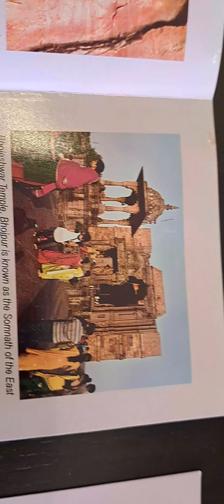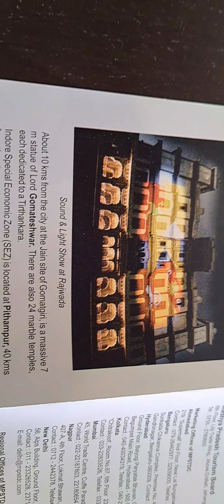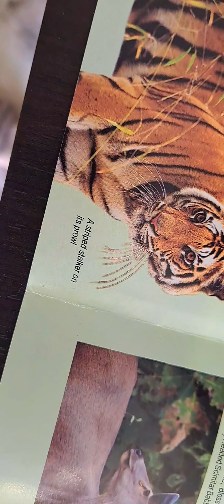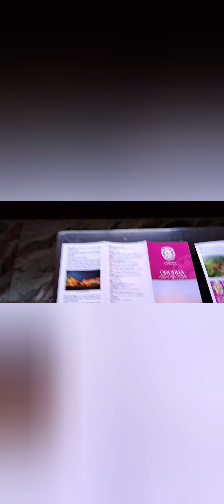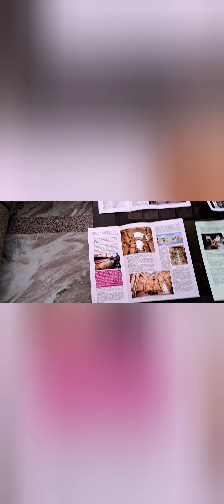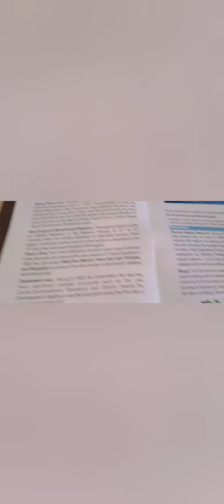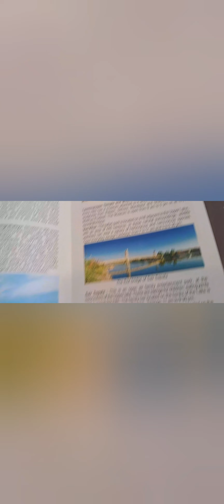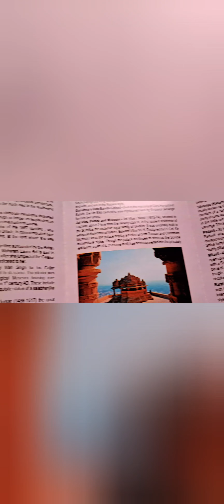All Tourist Beautiful Places to Visit in Madhya Pradesh (M.P.), Wild life safaris, Old buildings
Tourist Beautiful Places to Visit in Madhya Pradesh (M.P.), Wild life safaris, Old buildings